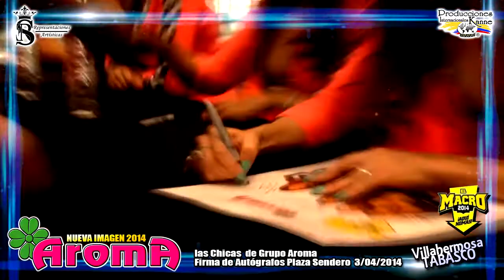Grupo Aroma firma de Autógrafos - Plaza Sendero Tabasco 3/04/2014 SER